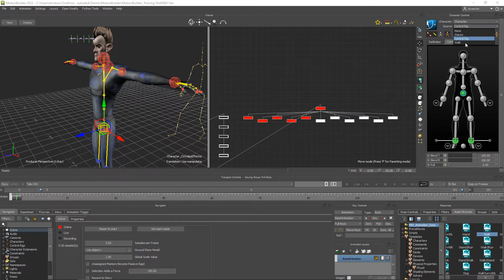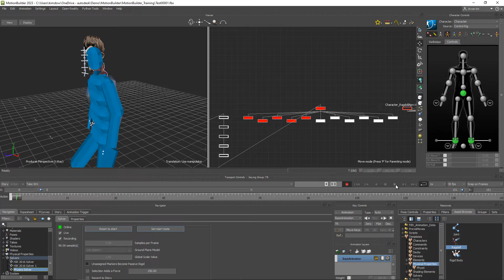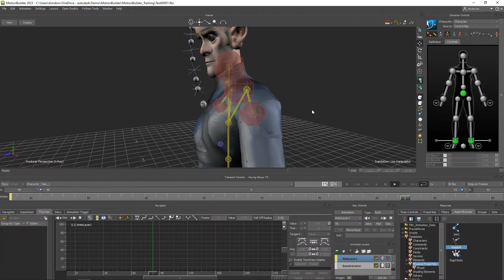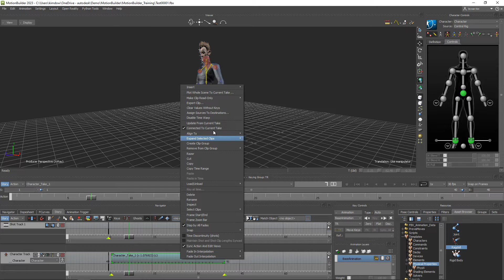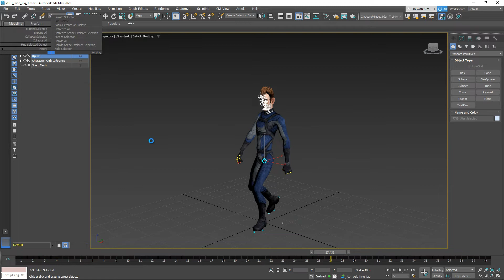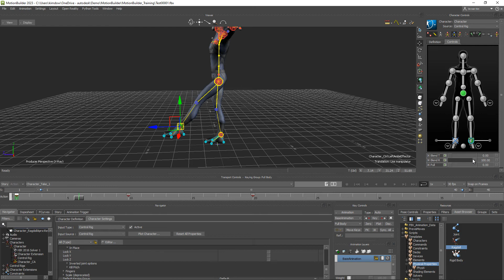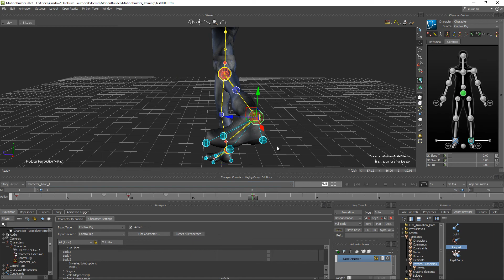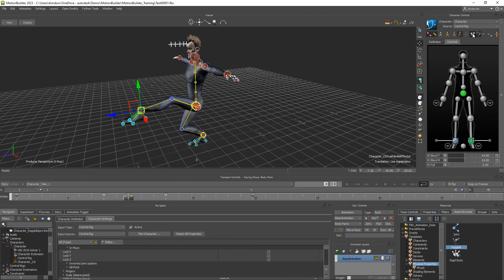3da Max Biped 사용자를 위한 MotionBuilder 기본 교육 - 6 Character Extension, 다이나믹 베이킹, IK/FK 애니메이션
6편에서는 캐릭터 셋팅에 필요한 Character Extension과 프랍(예. 다이나믹을 활용한 애니메이션) 애니메이션 베이킹, 그리고 IK/FK/Pull Body 키에 관련해서 알아봅니다.